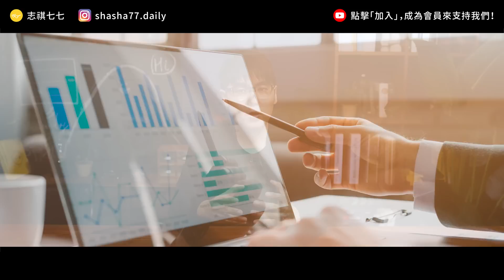【 志祺七七 】你知道你已經被 Google 抓來訓練 AI 了嗎？8 分鐘告訴你產業 AI 化的必備 3 要素！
各節重點：
01:12 AI 取代醫生了嗎？
02:00 AI 怎麼做到的？
03:06 AI 發展的核心要素
03:46 產業出題Ｘ人才解題
05:30 台灣 AI 技術的未來
06:31 我們的觀點
07:31 提問
07:49 掰比～別忘了訂閱！
00:00 掰比～別忘了訂閱！

【 製作團隊 】
｜企劃：羊羊
｜腳本：羊羊
｜剪輯後製：Pookie
｜剪輯助理：絲繡 ＆ 范范
｜演出：志祺

→ 榮總將推出全台首家「AI 門診」！600 倍高速診斷，準確率高達 80%：
→ 台北榮總月底開辦AI門診 各大醫院投入發展精準醫療：
→ 台灣AI行動計畫—掌握契機，全面啟動產業AI化：
→ 一文看完詳細的 AI 產業鏈！
→ 機器是如何學習與進步？人工智慧的核心技術與未來：
→ 2017 AI應用大爆發！直擊50個AI現場新應用：
→ 學測成績今公佈 全球AI熱該選那些科系領域？
→ 健保利用AI揪異常 頭部電腦斷層竟4成與疾病無關：
→ 【醫療影像AI實例：臺北榮總】AI只花30秒就能自動從數百張MRI影像找出腫瘤！準確率達95%：
→ 「 AI妝容拆解 」完美複製雜誌模特兒彩妝，提升7億用戶顧客體驗與購買率：
→ 台灣微軟、Google 與經濟部產官學合作，讓高中職生能扎根 AI，展現卓越學習力 | T客邦：
→ 〈分析〉AI未來走向何處？由16625篇論文發現 深度學習正走向盡頭：

🥁七七仔們如果想寄東西關懷七七團隊與志祺，傳送門如下：
106台北市大安區羅斯福路二段111號8樓